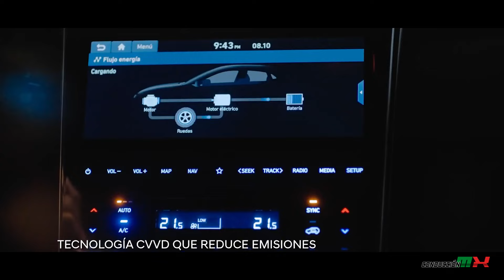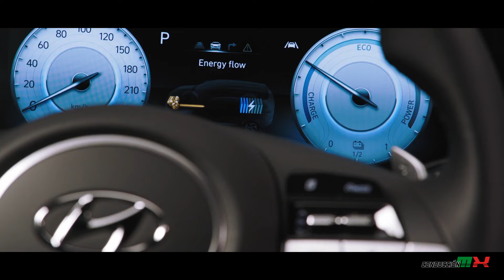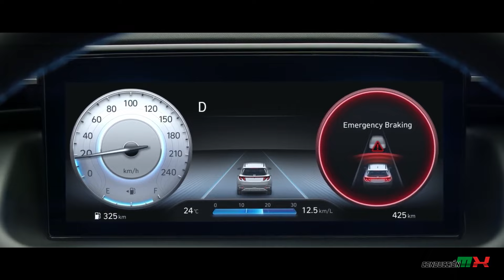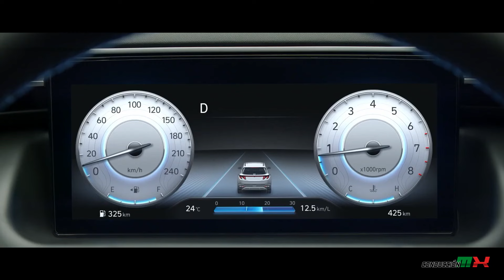NUEVA HYUNDAI TUCSON HÍBRIDA 2023 EQUIPAMIENTO Y PRECIOS EN MÉXICO